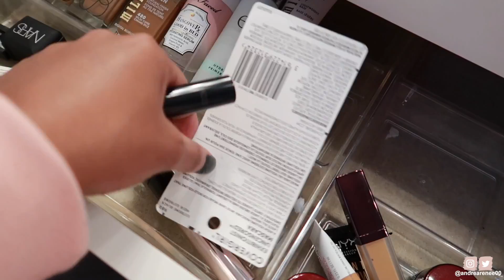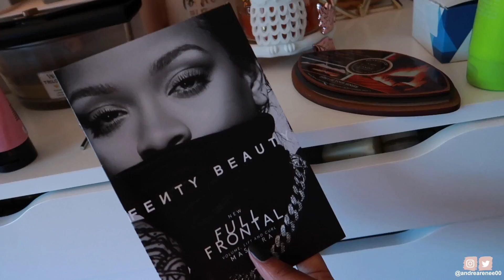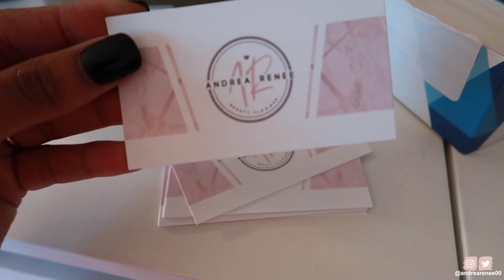CHILL WITH ME! | CLEANING MY VANITY + ORGANIZING MY EVERYDAY MAKEUP DRAWER | Andrea Renee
Thank you for hanging out with me on this Super Bowl Sunday! In this vlog I clean my desk and vanity, and show how I organize my everyday makeup. I uploaded my Everyday Makeup Drawer for February so make sure to watch that video if you missed it. I wanted to take you guys behind the scenes in this vlog so you can see how my everyday makeup is stored inside my vanity. I really hope you guys enjoyed watching me clean and organize my beauty space as much as I enjoyed filming it!

PURCHASE MY MAKEUP BRUSHES!

MAYVENN HAIR:
Full Sew in
Peruvian Body Wavy 18” Frontal
Peruvian Body Wavy 18” 20" 22" Bundles
MY FOUNDATION SHADES **UPDATED** :
Maybelline Foundation - 355 Coconut
NARS Foundation - Macao
MAC Powder Foundation - NW45
MAC Mineralized Skin Finish - Dark Deepest
Cover FX Power Play Foundation - G100
Too Faced Born This Way Foundation - Chai
Bobbi Brown Foundation - Golden Almond
Fenty Beauty Foundation - 420
Urban Decay Stay Naked Foundation - 70WY
Colourpop No Filter Foundation - 185
Colourpop No Filter Foundation Stick - 185
Estee Lauder Double Wear Foundation - Sandalwood
Anastasia Beverly Hills Luminous Foundation - 470C
Covergirl Matte Made Foundation - D50
Clinique Beyond Perfecting Foundation + Concealer - Golden
MILK Makeup Foundation Stick - Deep Golden

M Y . P O . B O X
Andrea Renee

MY . F I L M I N G . E Q U I P M E N T
Camera: Canon 80D
Lens: Sigma 18-35mm f/1.8
Lighting: Soft Box lights
Editing: iMovie

I GET PAID TO SHOP! SERIOUSLY!

-TOPCASHBACK | Get cash back for shopping at your favorite retailers included ULTA and SEPHORA!